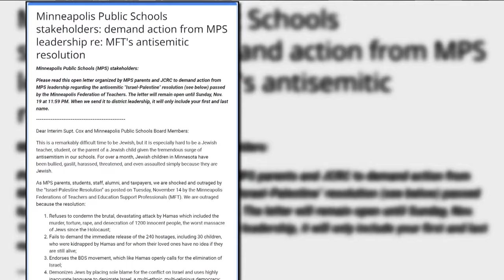JCRC condemns Minneapolis teachers union statement on Israel/Gaza war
The local Jewish Community Relations Council is asking the Minneapolis school board to push back against a statement made by the teacher's union.